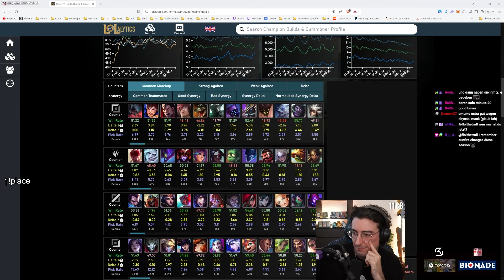540 Games in 30 Tagen